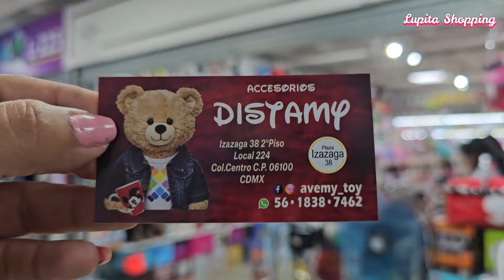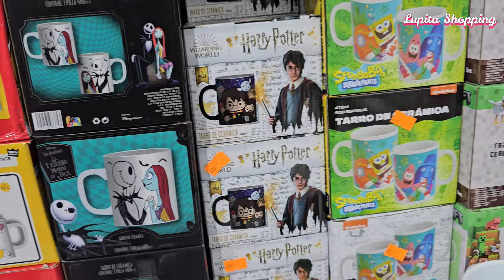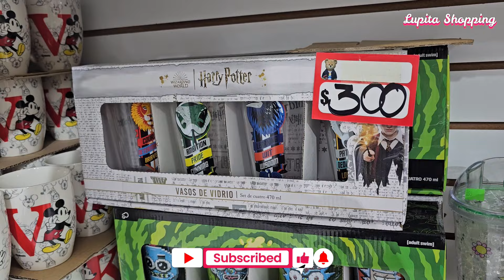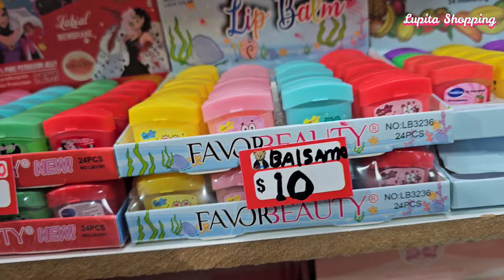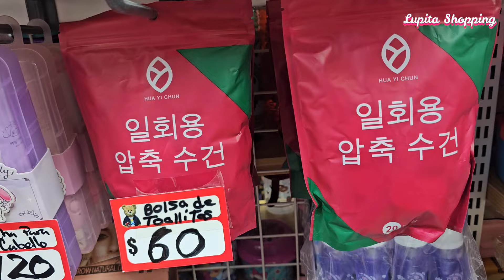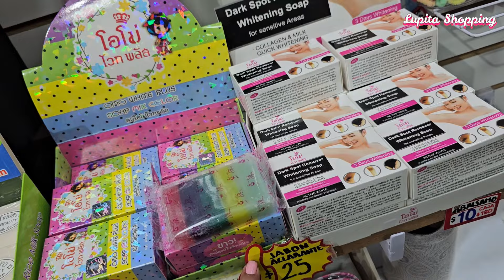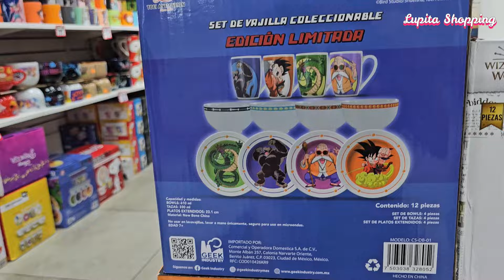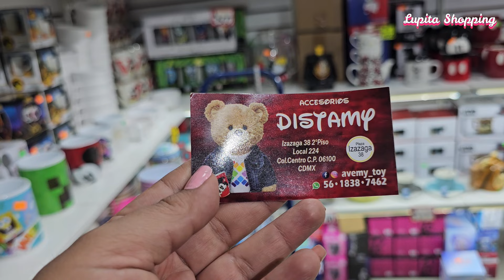😍DESDE $25 PESOS ACCESORIOS Y NOVEDADES KAWAII EN IZAZAGA 38😱ARTÍCULOS DE BELLEZA Y MAQUILLAJE| CDMX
🔔DIRECCION🔔Tienda "Distamy"
Izazaga 38, Piso 2, Local 224
Centro, CDMX